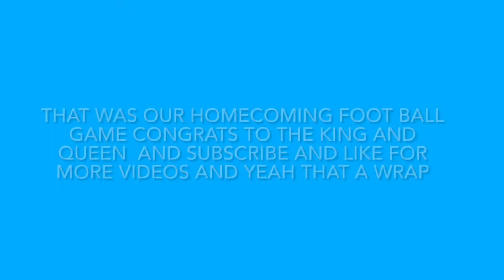The Homecoming king 🤴 and queen 👸 for university of south Alabama 2022